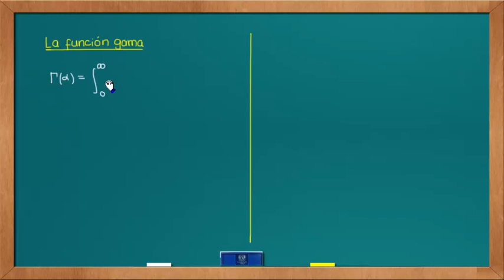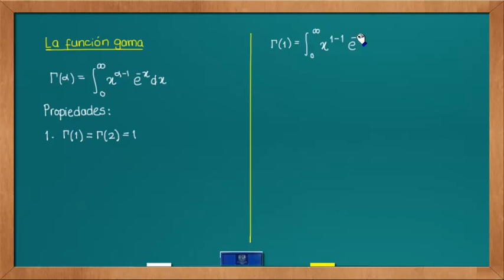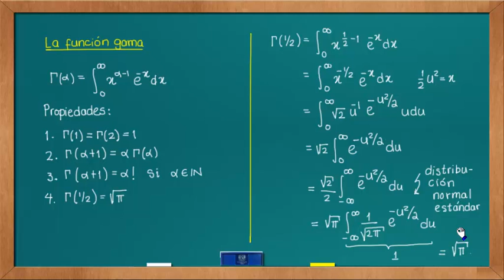0625 La función gamma